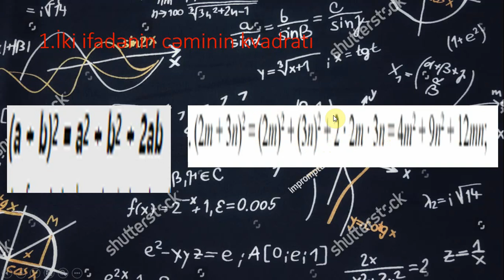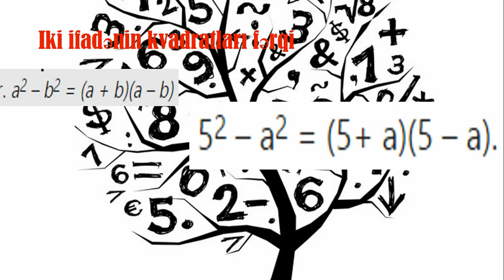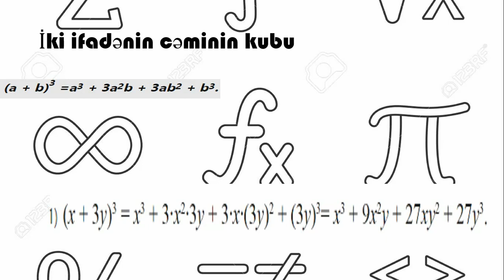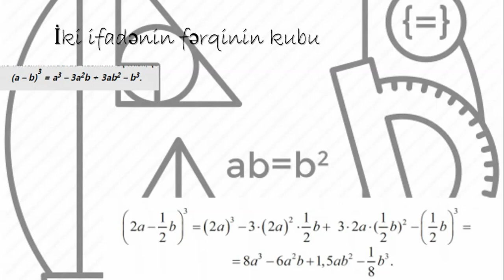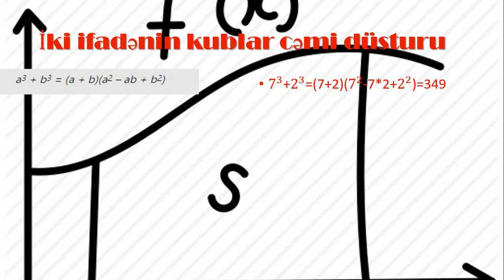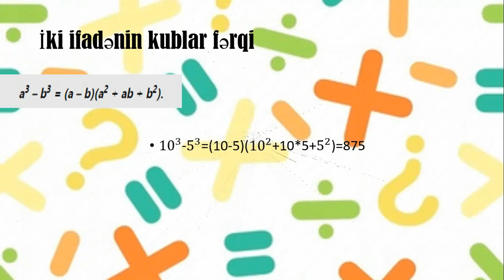Qasımova Aytac-Müxtəsər vurma düsturları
Şagirdim Qasımova Aytacın təqdimatında dərs izahı